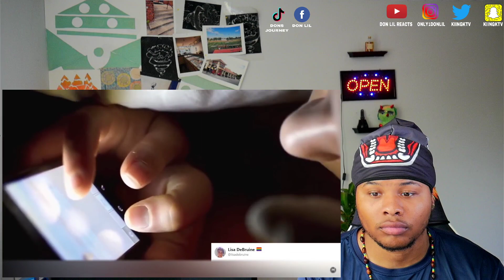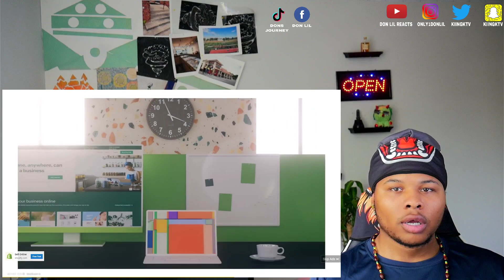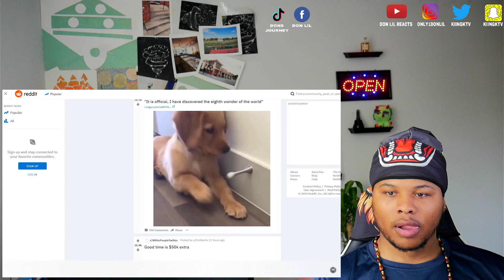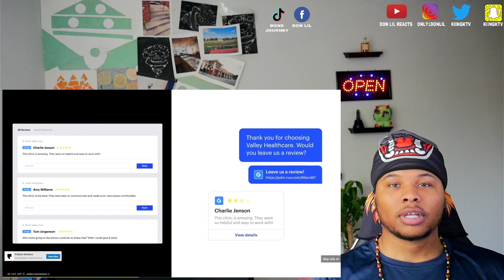80% of People Hear Sounds in This Gif And You